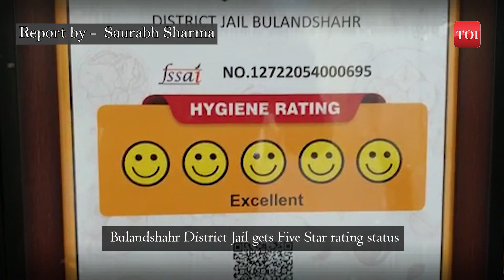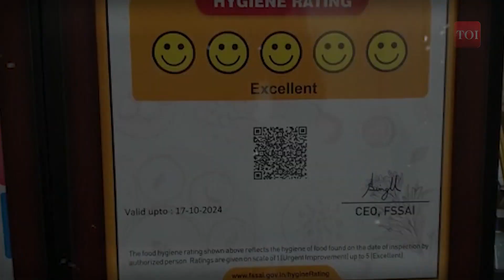Viral video | Jail in Uttar Pradesh gets 5-star rating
Bulandshahr Jail in Uttar Pradesh has been awarded a 5-star rating by the Food Safety and Standards Authority of India (FSSAI) keeping in mind the quality, storage and hygiene of the food cooked there. Jail superintendent Rajendra Kumar Jaiswal said that the quality, storage and hygiene of the food cooked on the jail premises met the parameters and passed the FSSAI team's stringent measures. During their inspection the team found that the jail authorities and inmates have done extensive work for beautification, cleanliness and food safety. The staff here use clean aprons, full-sleeve gloves and caps for cooking. After Farrukhabad Jail, Bulandshahr Jail is the second jail from Uttar Pradesh to get this tag.